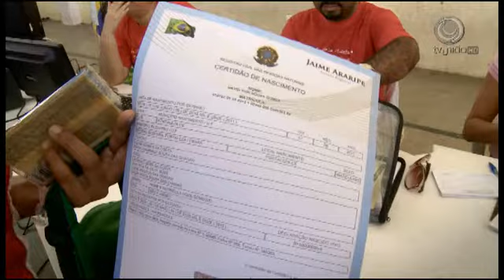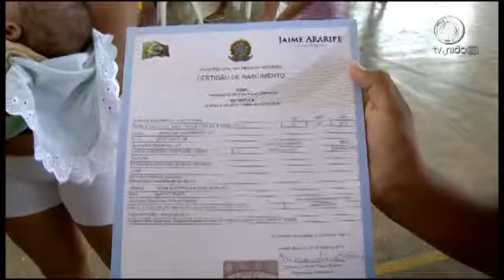Mutirão da Cidadania combate o sub-registro na Barra do Ceará.